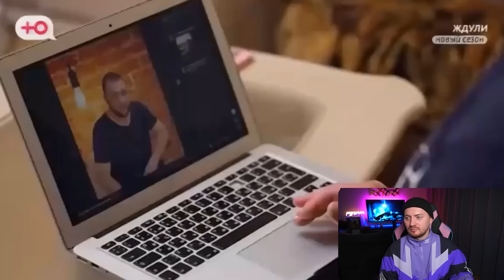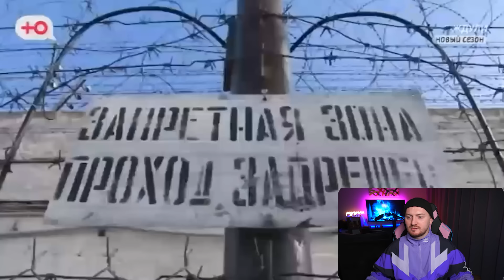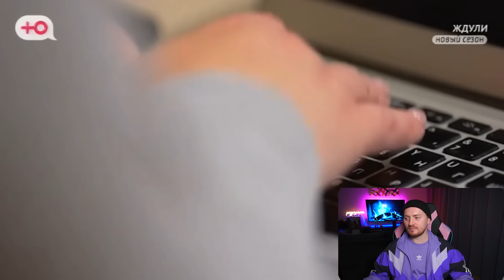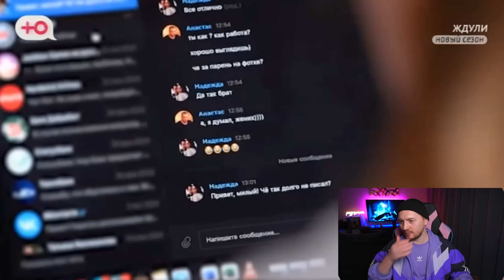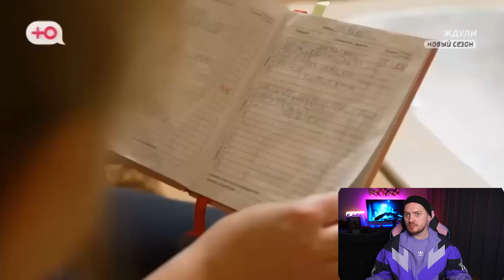ЖДУЛИ - Арестант важнее семьи